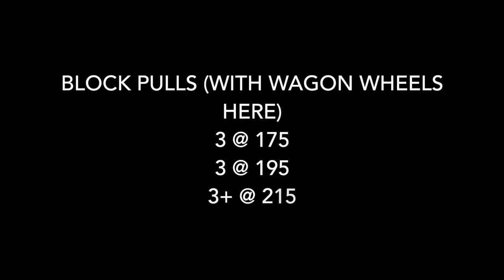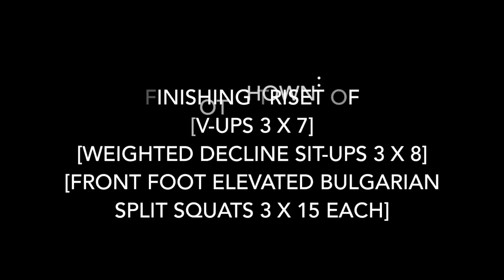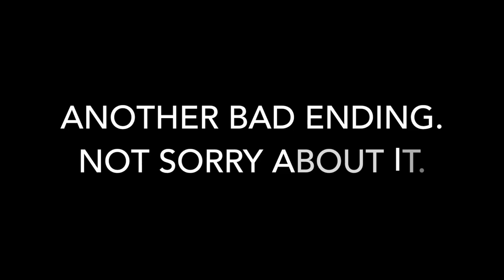Full LOWER BODY TRAINING at Barbell Brigade | LA Vacation 2016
L.A. adventures continued!

Full day of strength-focused lower body/posterior chain training at Barbell Brigade.

Emily Duncan
Dayton, OH
45434

Logo design: @lmd_designs

For $10 off Tory V Hair extensions, use the code EMDUNC